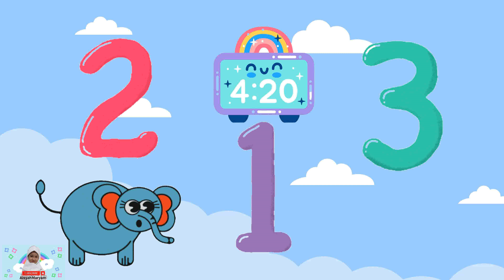Hickory Dickory Dock | Super Simple Song | The Wheels |Twinkle Twinkle Nursery Rhymes,Cocomelon,Jojo